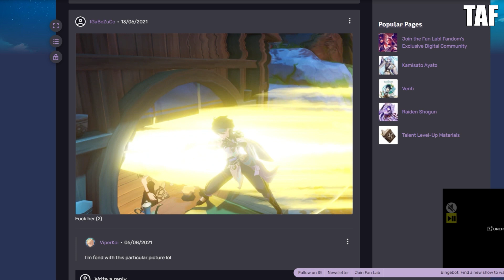Qui est Yelan ? Théorie Lore - 🧚Genshin impact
J'aime beaucoup tout ce qui se dit sur youtube, reddit etc... J'ai poussé l'analyse pour découvrir tout ce qu'on sait de ce nouveau personnage genshin impact qui apparaitra dans la mise à jour 2.7
J'ai condensé toutes les informations que j'ai trouvé, j'espere que ca vous plaira.